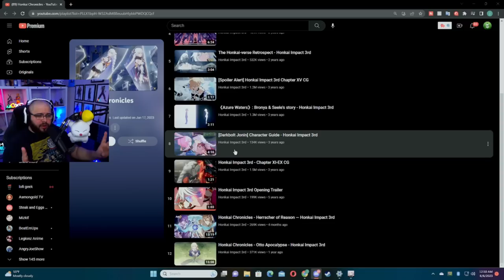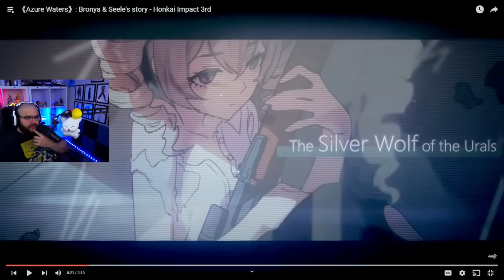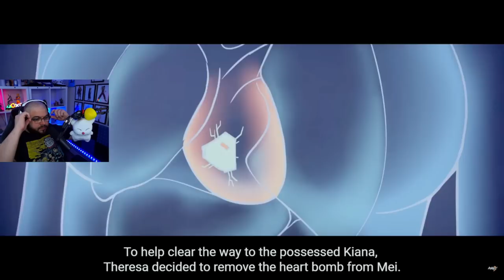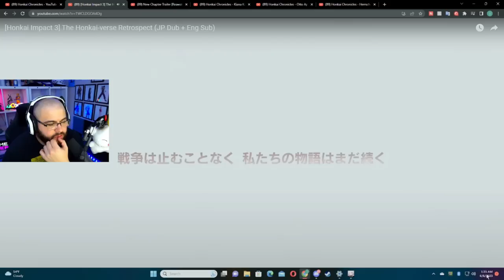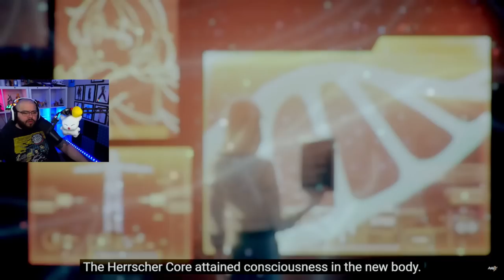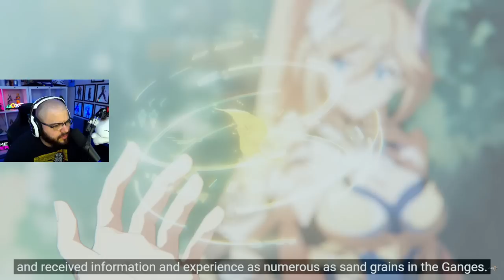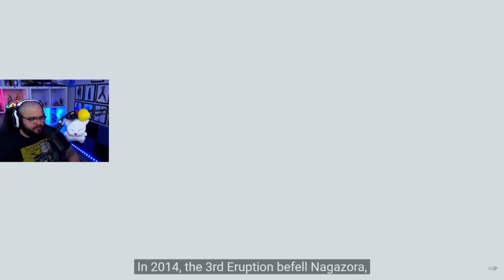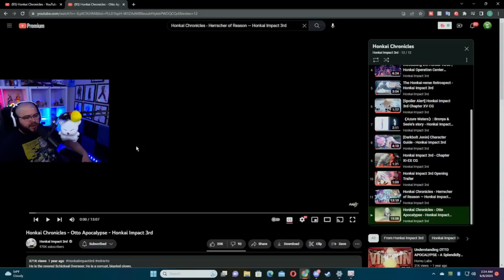Reacting To ALL Honkai Chronicles! l Honkai Impact 3rd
Intro (0:00)
Honkai Chronicles Chapter 1 (1:10)
Bronya & Seele’s Story (12:00)
Chapter XI EX CG (15:15)
Chapter XV CG (16:32)
Thunder Reborn Honkai Chronicle Chapter 2 (17:44)
The Honkai-Verse Retroverse (37:15)
Reawakening (38:25)
Honkai Chronicles Kianna Kaslana (39:46)
Honkai Chronicles Otto Apocalypse (51:29)
Honkai Chronicles Herrscher of Reason (1:11:37)
My Thoughts (1:25:02)